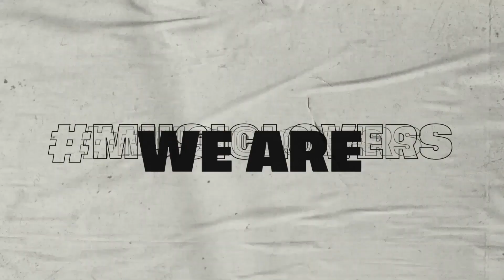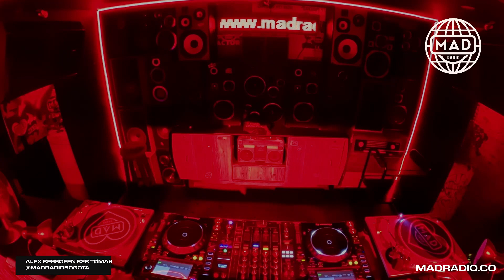MAD WEDNESDAYS: ALEX BESSOFEN + TOMAS